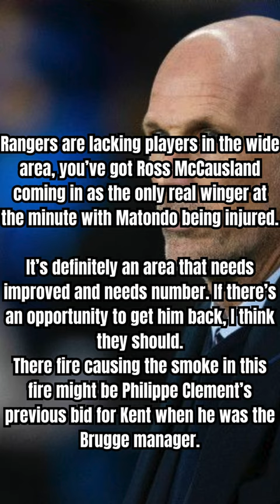Rangers Breaking News Kent Return given the GREEN LIGHT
Rangers have been linked with a move for Ryan Kent over recent days with the Fenerbahce winger being a hot topic of conversation.

The 27-year old’s last season at Ibrox was nothing to write home about and blotted his copy book from previous seasons.

On a short-term loan deal it probably makes sense due to the lack of natural width in the squad and Rangers have been urged to bring Ryan Kent back by Graham Dorrans, as told to the Go Radio Football Show.

Kent is a symbol, almost, of the systematic failure of the squad that Steven Gerrard built beginning in 2018.

Yes, they won the league in 2020/21 and restored our reputation in Europe, however, they consistently underperformed in domestic cup competitions and capitulated when retaining the Scottish Premiership title seemed easier than it was to lose.